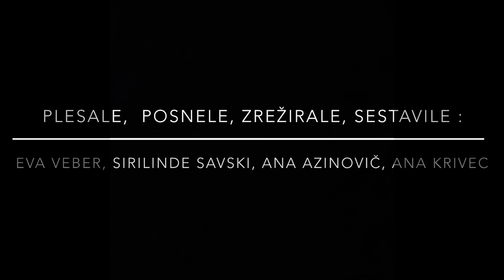Kratki film NARAVA Ane Azinovič, Ane Krivec, Sirilinde Savski in Eve Mercedes Veber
Film je nastal na Gimnaziji Poljane v okviru projekta BERIDELI jeseni 2021. S projektom založba Beletrina spodbuja bralno kulturo in ustvarjalnost dijakinj in dijakov. Ob branju literarnih del dijakinje in dijaki v različnih umetnostnih medijih ustvarijo delo, se ustvarjalno odzovejo na prebrano.

Izhodiščno besedilo kratkega  filma NARAVA  je Zajčeva pesem Gozd
Dane Zajc: GOZD
Že zrasla gozdu so velika krila,
že zibljejo ga sem in tja.
Spomladi se visoko gor je kukavica oglasila
in vetrnice so prerasle tla.
In drevje čez noč ozelenelo,
iz vseh studencev voda vre.
Spomladi v gozdu je spomladno zašumelo,
ko veje k vejam so potiho šle.

Poleti šle neslišne srne
so čez globoki gozdni mah.
Le tu in tam svetlobni zajček zvrne
kozolec v senčni popoldanski dah.

Jeseni breze s stopali šumijo,
ko v zlato listje jih obuvati hite.
Saj jeseni gozdovi se selijo.
Na jug za vetrom s pticami lete.

Ana Azinovič, Ana Krivec, Sirilinde Savski in Eva Mercedes Veber o filmu NARAVA:
»Za ta izdelek smo odpotovale iz mesta v naravo. Na samo, stran od ljudi. Prebrana Zajčeva dela so nas navdihnila še posebej izbrano delo Gozd. V dvominutnem filmčku smo prikazale lepote mirne, neokrnjene narave ter harmonijo posameznika in okolja.«